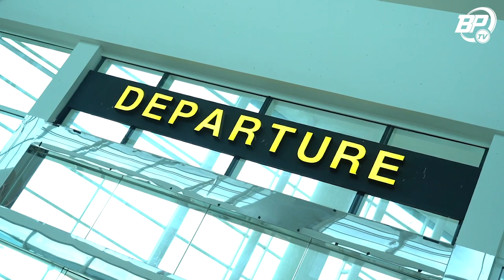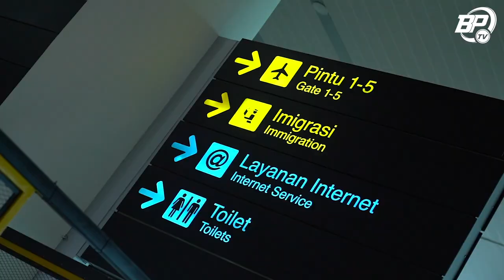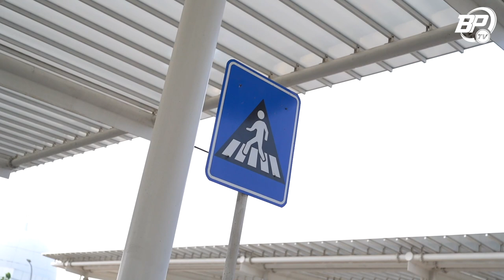Tiba di Semarang dengan semangat juang untuk menang | WASAKA!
minivlog skuad PS Barito Putera saat menuju ke Semarang dilanjut dengan latihan peregangan setelah perjalanan jauh yang ditempuh.